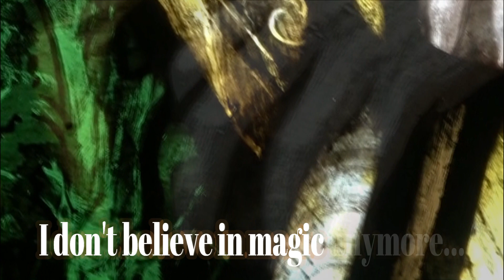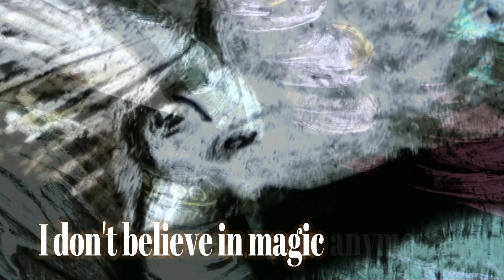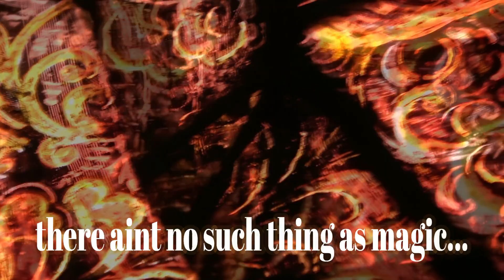CREEPSHOP: MAGIC music video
The official music video for Creepshop's smash hit song MAGIC.